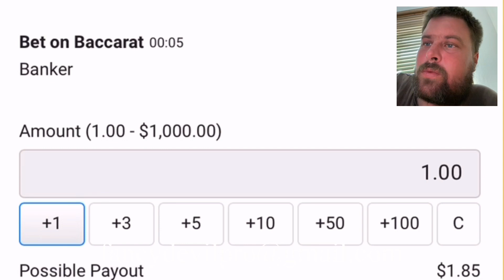I will teach you a Baccarat Strategy that works for guaranteed Wins!!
We all love Baccarat don’t we. In this video I show you the best strategy for Baccarat that you must try at the tables! You’ll get rich.

I am one of the best Baccarat Players in the world!! The Baccarat strategies you’ll get from me WILL make you rich!!